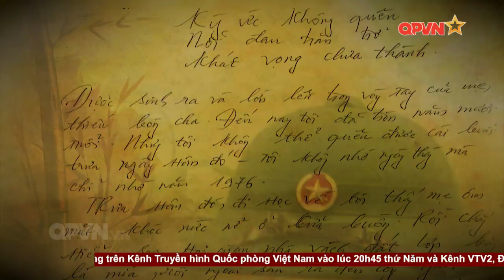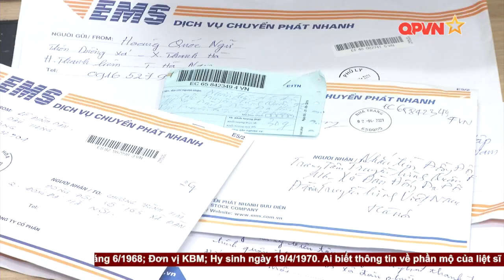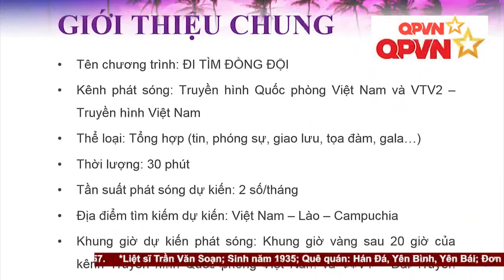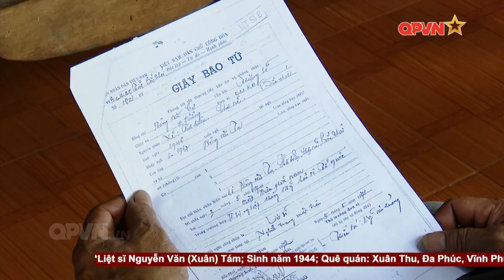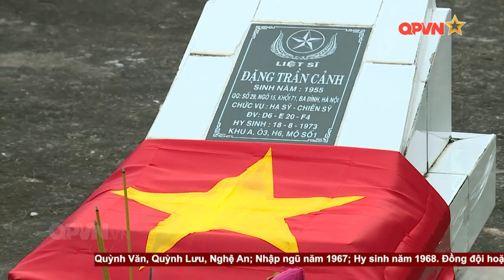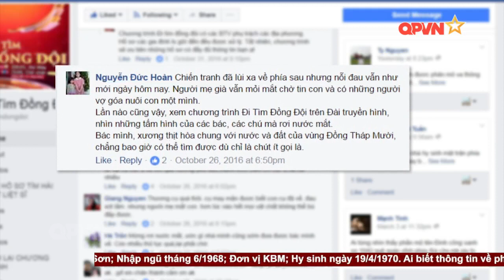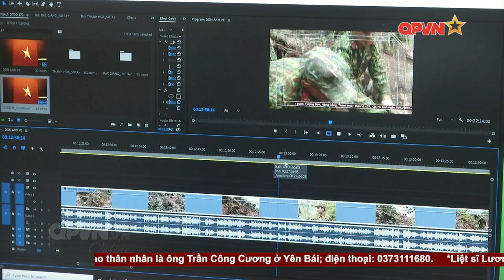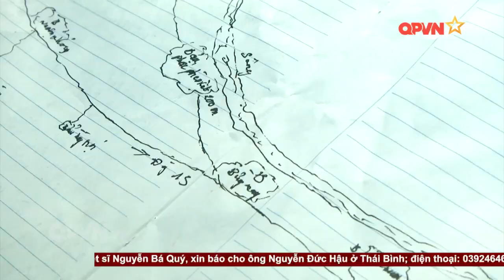Đi tìm đồng đội - Số 174